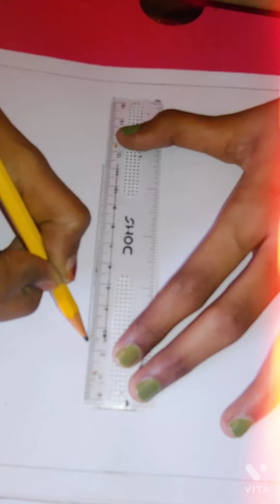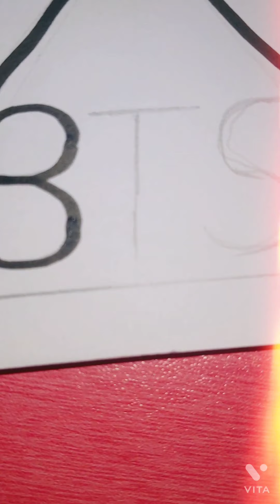How to draw BTS logo easily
hello frnds ,
Are u a BTS army then this is for you how to draw BTS logo easily
if u like this pls give this video a big thumbs up 👍 and share this video to ur army frnds let them also know and if u still not subscribed my channel soon subscribe it
soon I'll meet u in a another interesting video
bye 👋 👋